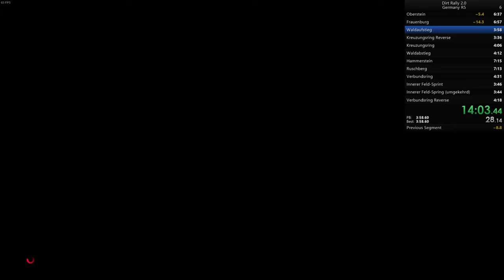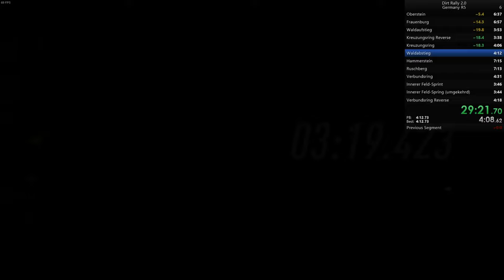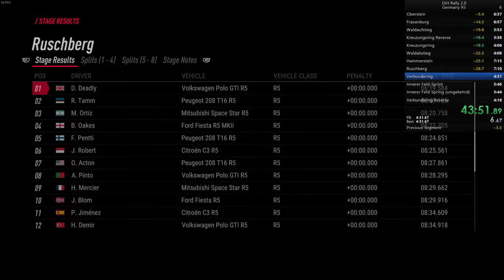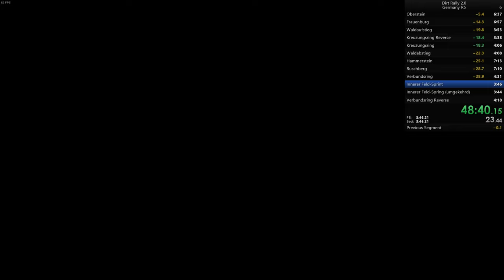Dirt Rally 2.0: Germany R5 - All Stages (Former WR)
First run I am happy with.

Time with loads: 1:00:06.33
Time without loads: 57:13

Can be faster as always, but for now i'm very happy with it, very clean run with a few tiny mistakes but nothing serious.

Note: Video not actually in 4k, only uploaded in 4k to reduce compression artifacting...

Wheel/pedal set used: Logitech G29 + Shifter

Timestamps (actual times, not splits):
00:00 – Setup
01:15 – Stage 1
08:17 – Stage 2
15:22 – Stage 3
19:08 – Stage 4
22:54 – Stage 5
26:52 – Stage 6
31:08 – Stage 7
38:15 – Stage 8
45:32 – Stage 9
49:56 – Stage 10
53:50 – Stage 11
57:28 – Stage 12